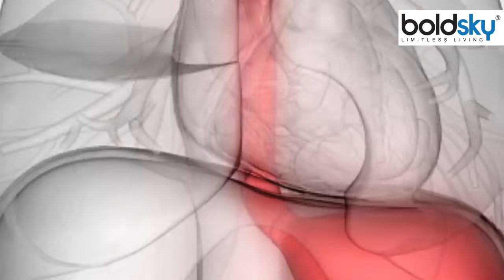चावल खाने से गैस बनती है या नहीं ? रात में चावल खाना सही या गलत । Boldsky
Often people are scared of eating rice, they feel that the problem of gas occurs due to the consumption of rice. But do you know how many nutrients are in rice? By eating empty rice, there is no problem of acidity in the body and nervousness is also removed. Rice is considered a good source of carbohydrates. On the other hand, eating rice is considered beneficial for pregnant women because it does not cause constipation. In addition, rice does not contain gluten. Because of this they are easily digested. Along with this, by eating rice, the body gets carbohydrates and vitamin-B. Know whether eating rice causes gas problems and what are the benefits of rice to the body.

अक्सर लोग चावल खाने से डारते हैं, उन्हें लगता है चावल के सेवन से गैस की समस्या हो जाती है। लेकिन क्या आपको पता है चावल में कितने न्‍यूट्र‍िएंट्स होते हैं। खाली चावल खाने से शरीर में एस‍िड‍िटी की समस्या नहीं होती और घबराहट भी दूर होती है। चावल कार्बोहाइड्र्रेट्स का एक अच्‍छा सोर्स माना जाता है। वहीं र्भवती मह‍िलाओं के ल‍िए चावल खाना गुणकारी माना जाता है क्‍योंक‍ि इससे कब्‍ज की समस्या नहीं होती। इसके साथ ही चावल में ग्‍लूटेन नहीं होता। इस वजह से ये आसानी से पच जाते हैं। इसके साथ ही चावल खाने से शरीर को कार्बोहाइड्रेट और विटामिन- बी मिलता है। जानते हैं क्या चावल खाने से गैस की समस्या होती है और चावल से शरीर को क्या लाभ होते हैं।